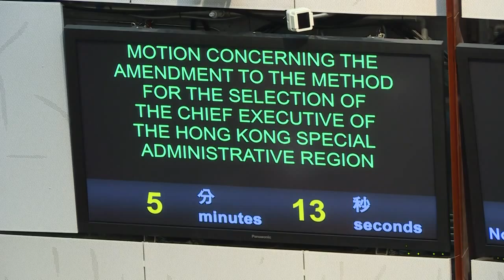Hong Kong vers une épreuve de force avant la réforme électorale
Hong Kong a engagé mercredi 17 juin une nouvelle épreuve de force entre militants prodémocratie et pro-Pékin sur le vote d'une réforme électorale qui a jeté ses opposants dans la rue l'an dernier. Durée: 01:05